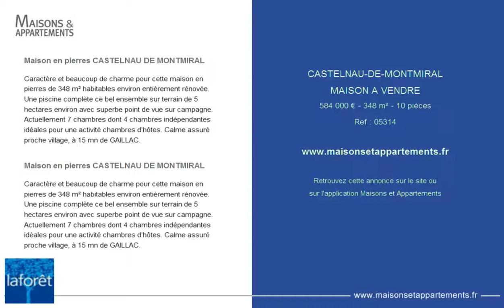CASTELNAU-DE-MONTMIRAL - MAISON A VENDRE - 584 000 € - 348 m² - 10 pièces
Référence : 05314

Maison en pierres CASTELNAU DE MONTMIRAL
Caractère et beaucoup de charme pour cette maison en pierres de 348 m² habitables environ entièrement rénovée. Une piscine complète ce bel ensemble sur terrain de 5 hectares environ avec superbe point de vue sur campagne. Actuellement 7 chambres dont 4 chambres indépendantes idéales pour une activité chambres d'hôtes. Calme assuré proche village, à 15 mn de GAILLAC.

Cette annonce vous est proposée par l'agence LAFORET GAILLAC